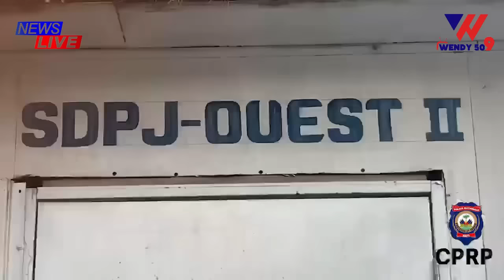Video La Police degrennen bandi kanaran yo / La Police Fini ak Sa / Batay pired nan Latibonit